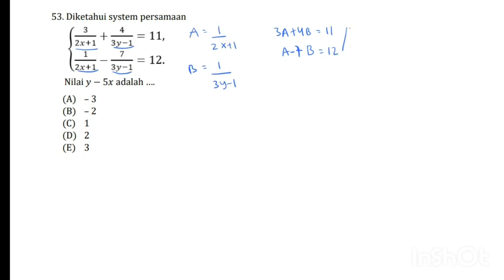Pembahasan Soal SBMPTN Tahun 2015 - TPS / 634 / Nomor 53 - Sistem Persamaan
Berikut adalah video pembahasan soal Sistem Persamaan buat para pejuang univ impian nih! Semangat ya, Sobat Ilmu😆✏️